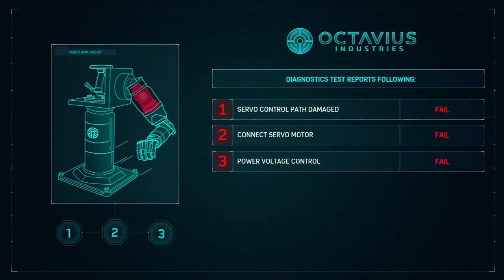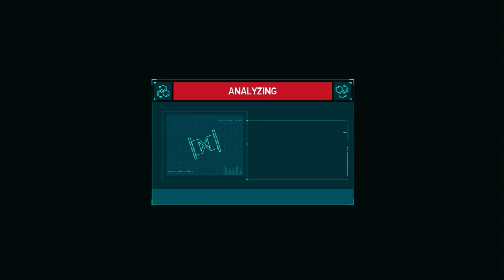SPIDER-MAN PS4 Walkthrough Gameplay Part 2 Marvel's Spider-Man